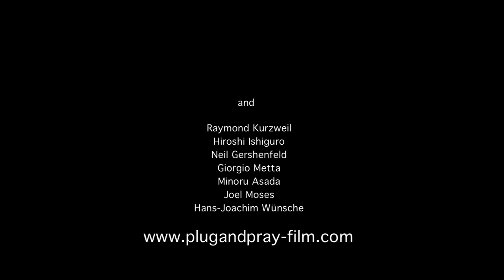Joseph Weizenbaum: Plug & Pray (movie trailer), film by Jens Schanze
PLUG & PRAY - Documentary film (2010) directed by Jens Schanze - for more information go
Since antiquity, humankind has dreamed of creating intelligent machines. The invention of the computer and the breathtaking pace of technological progress appear to be bringing the realisation of this dream within our grasp. Scientists and engineers across the world are working on the development of intelligent robots, which are poised to become an integral part of all areas of human life. Robots are to do the housework, look after the children, care for the elderly... Yet, the ultimate vision goes even further, envisioning a merger of man and machine that will throw off the biological shackles of evolution and finally make eternal life a reality. Yet of all people, a pioneer of computer development and artificial intelligence, former MIT professor Joseph Weizenbaum, has become one of the harshest critics of these visions of technological omnipotence. Wary of unstinting devotion to progress, he keeps asking: Do we need all this? And what will it mean to be human in a world run by machines?